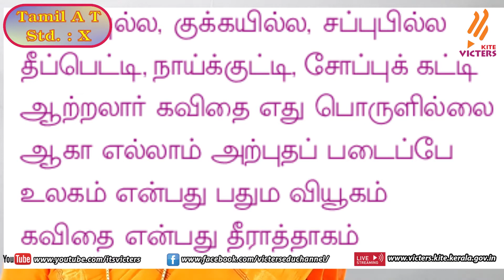KITE Palakkad STD10 Tamil AT Episode 21 (First bell Tamil medium - பஸ்ட் பெல்)